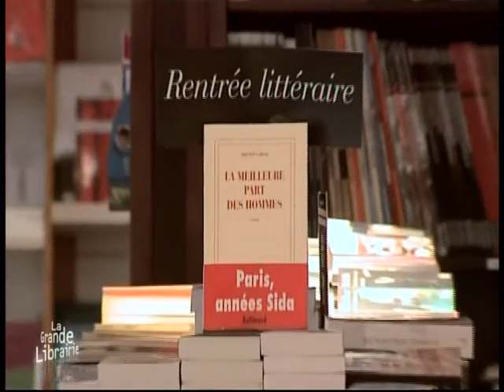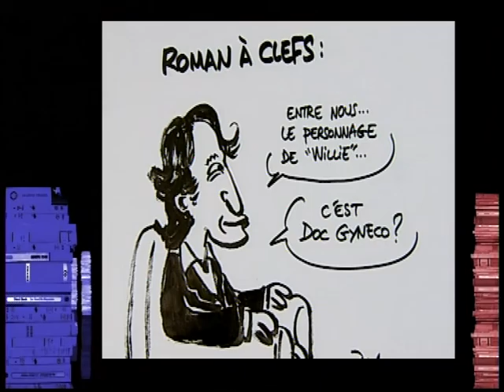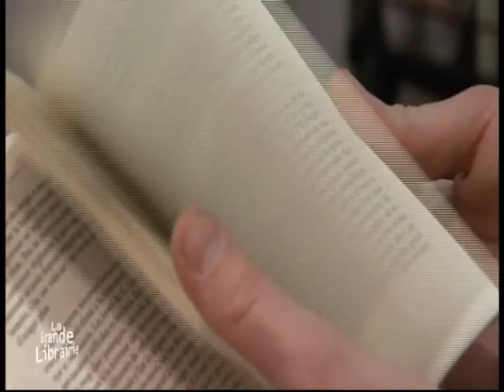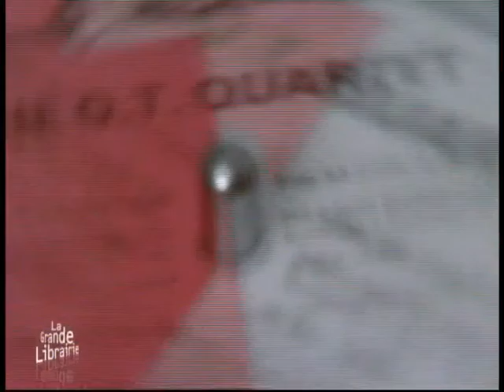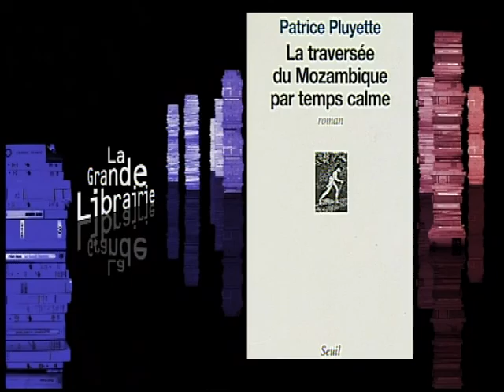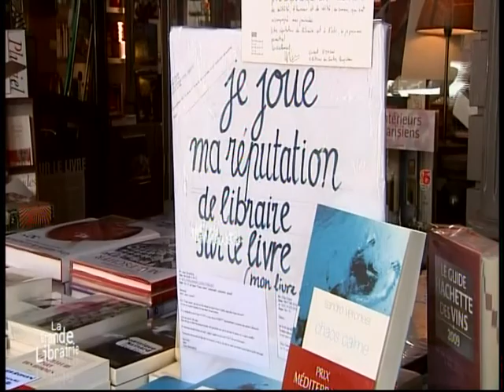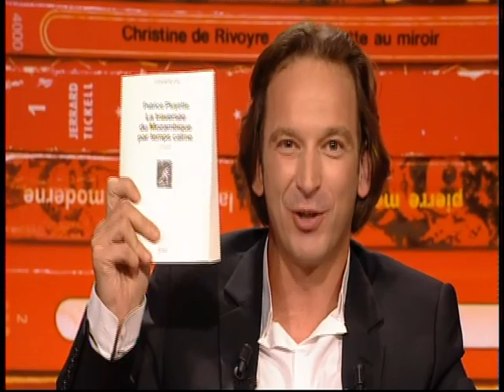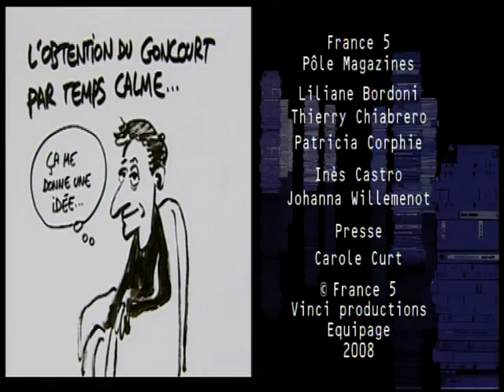11 septembre 08 - Catherine Millet, Olivier Rolin, Tristan Garcia et Patrice Pluyette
Dans La Grande Librairie du 11 septembre 2008 :

Catherine Millet pour Jour de souffrance (Flammarion)
Patrice Pluyette pour La Traversée du Mozambique par temps calme (Seuil)
Olivier Rolin pour Un chasseur de lions (Seuil)
Tristan Garcia pour La Meilleure Part des hommes (Gallimard)